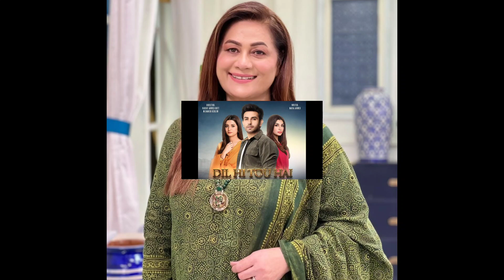Dil Hi Tou Hai Drama Cast Last Episode 65 Dil Hi Tou Hai All Cast Real Names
Assalamualaikum
Dil hi tou hai drama cast. New ary digital drama Dil Hi Tou Hai all cast real names. Maria malik ali ansari and zoya nasir new drama starting from 8 October every Monday to Sunday tonight 7 00 pm only on ary digital.